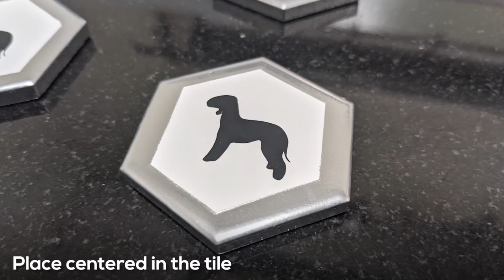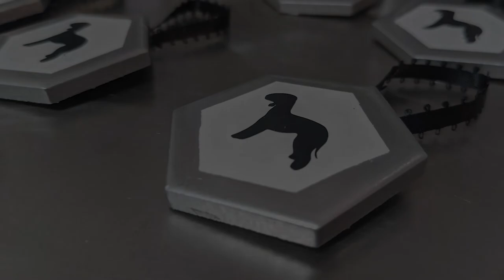Homemade Christmas Ornaments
Turn these simple tiles into personalized Christmas ornaments.

Items Used in Video:

Home Depo Tiles:

Craft Knife:

Black Marker:

Silver spray paint:

Black Double Faced Satin Picot Ribbon:

Surebonder Glue Gun: